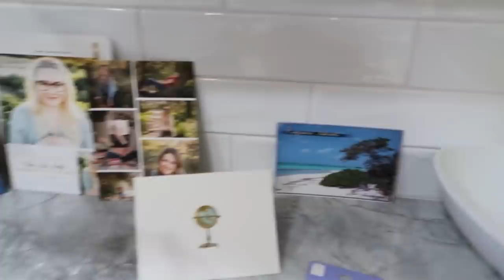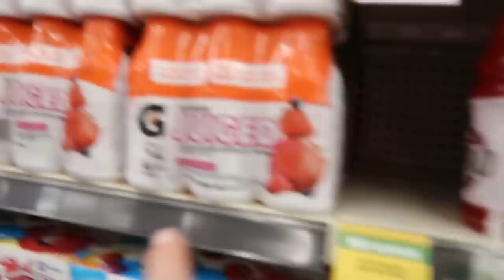FAKE HOME RUN!!